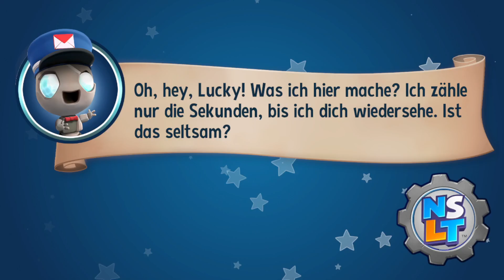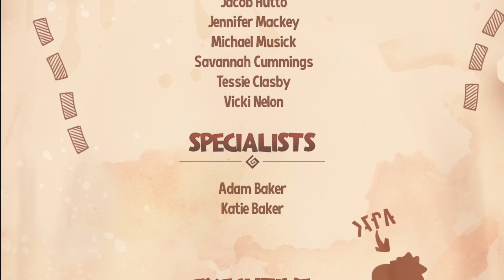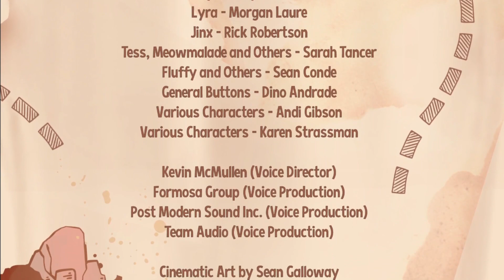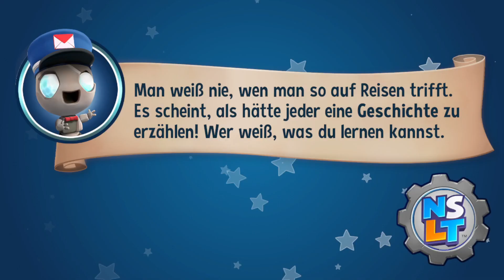END BOSS FIGHT New Super Luckys Tale 100% Blind #19